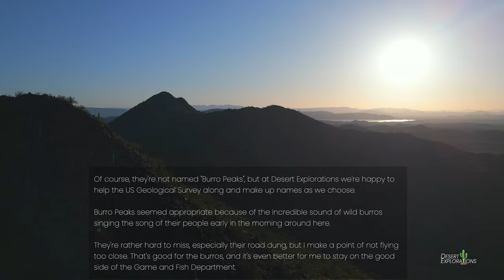Burro Peaks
With some help from an H1n sound recorder, the wild burros and desert birds come alive in this view of the Sonoran Desert in North Peoria, AZ

Cameras: DJI Mini 3 Pro, Insta360 Ace Pro
Edit: Final Cut Pro
Motion Graphics: Apple Motion, LenoFX
Thumbs and Stills: Pixelmator Pro
Sound Recordings by H1n
Transportation Services by Tesla Plaid